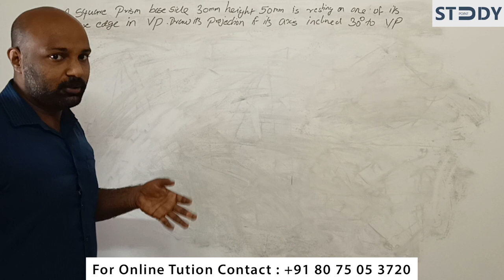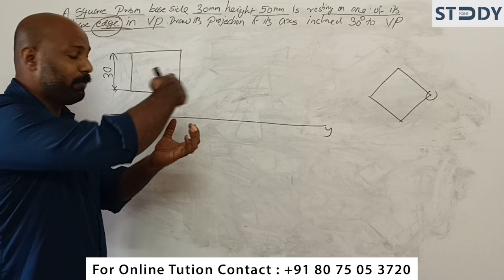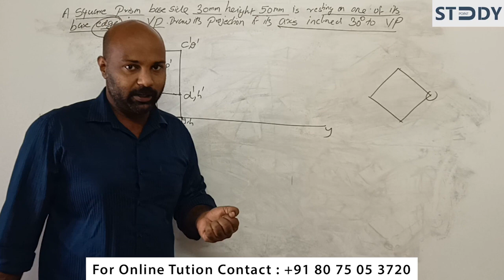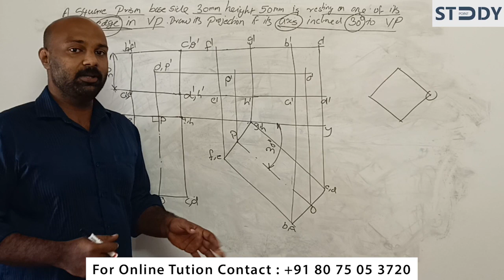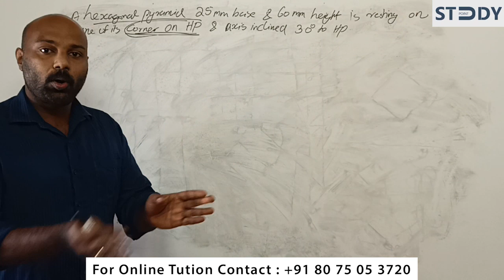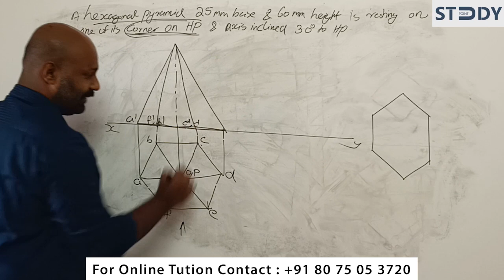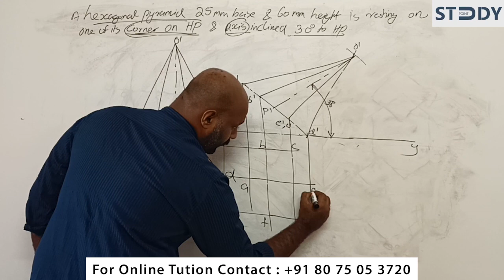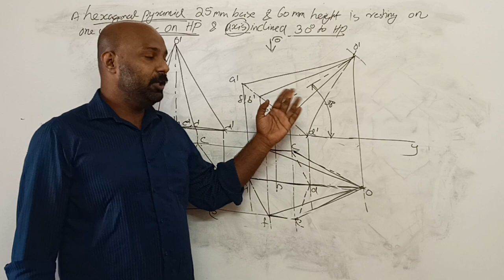Projection of Solids inclined to one plane problems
Solids inclined to one plane two examples are done in this video. Watching this you can get better idea to position the object in the simple position by reading the question and you can easily identify the hidden edges that means which lines are invisible.